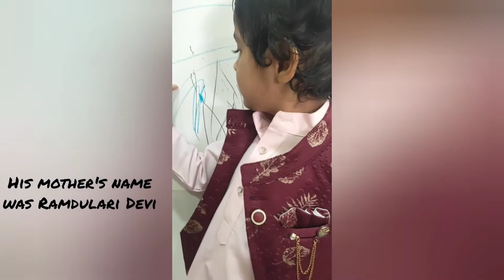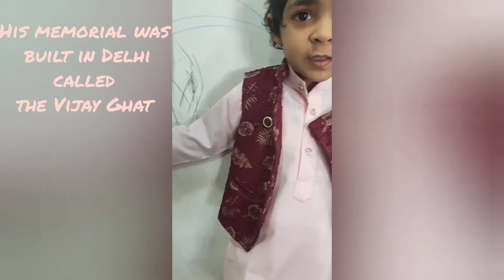Speech on Lal Bahadur Shastri Ji 👍😁..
Happy 110th birthday to Our second prime minister and the politician who made no money...
Lal Bahadur Shastri Ji..

Hope u loved the video..

With love -
Ishani Goel ❤️❤️